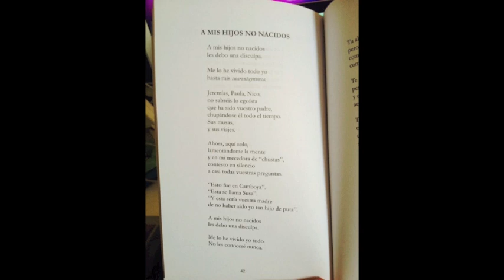A MIS HIJOS NO NACIDOS poesía Pez mago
Poema extraido del libro "Esto antes tenía música" de Pez mago. A la venta en La Casa del Libro y en la web